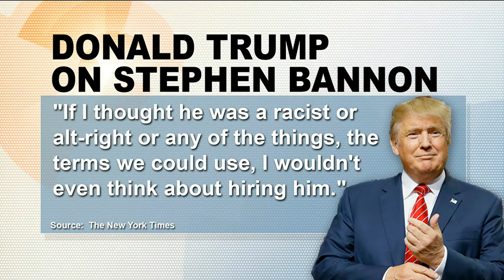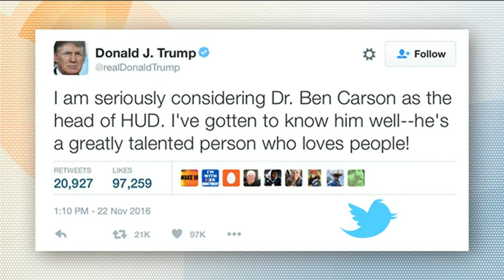The First 100 Days...